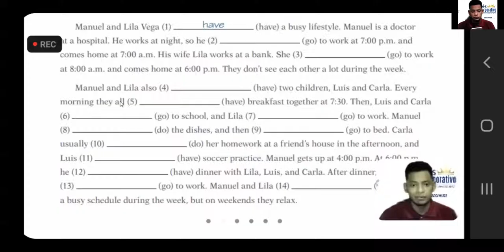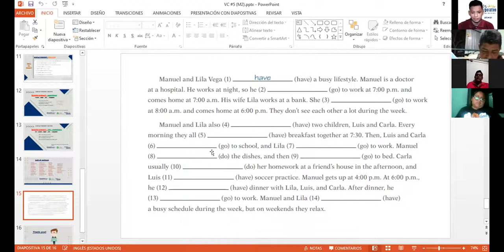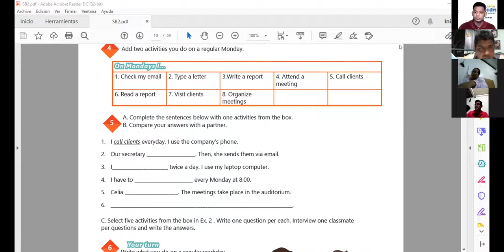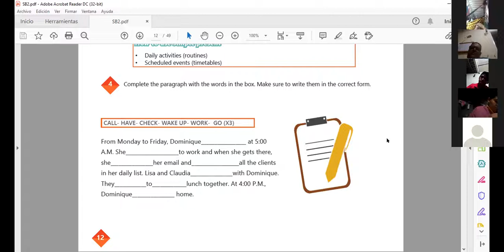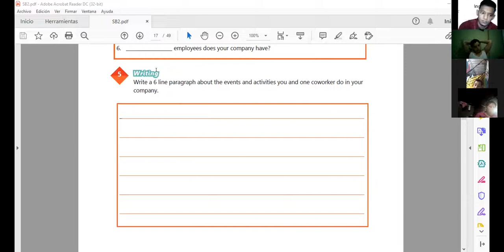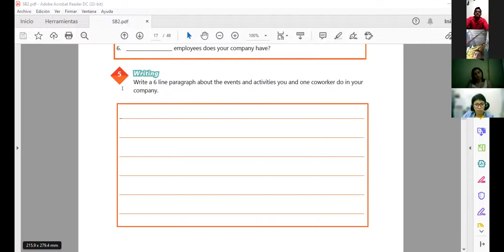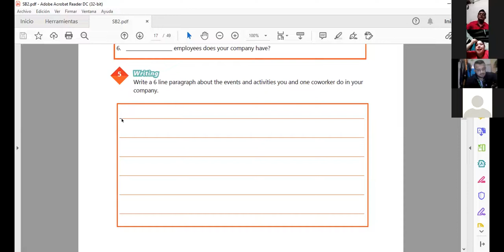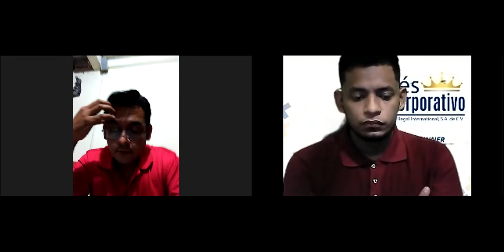Ingles Corporativo-Videoconferencia #5 Simple Present Review and practice